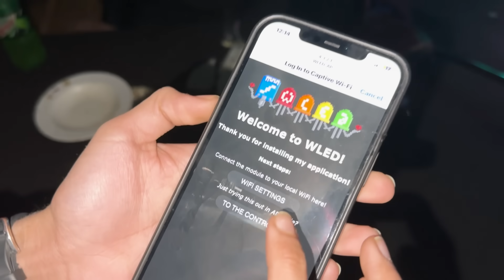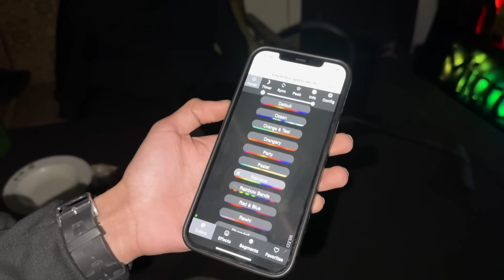Sayam Ki Barat Pay Usko Tribute Dedia🫡 | Pindi Walay Dost Bhi Agaye🤩